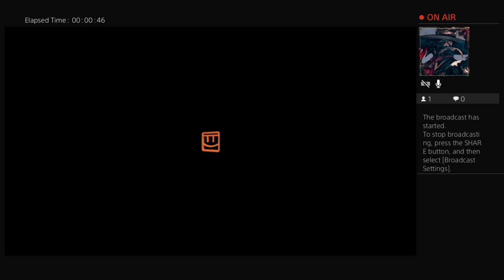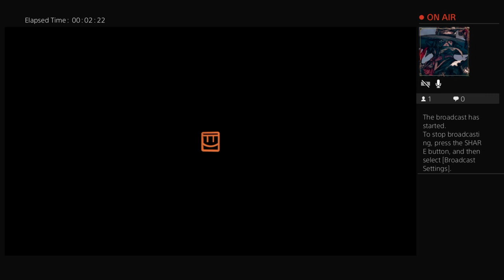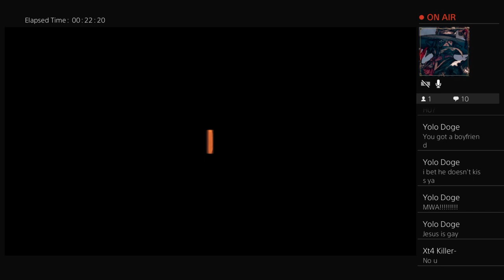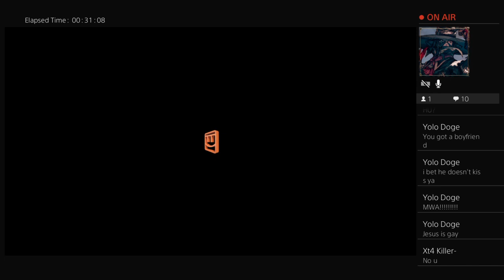Killing furries in Rec Room (No mic)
Us:0                                                                                                                                            Furries:1